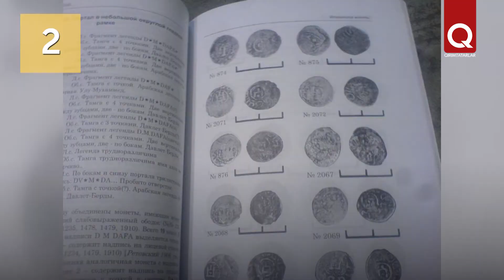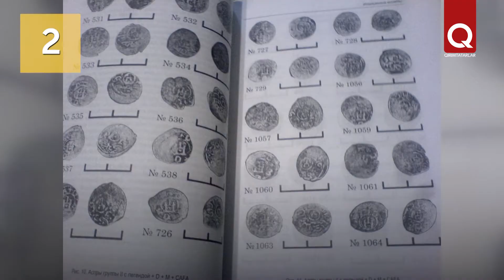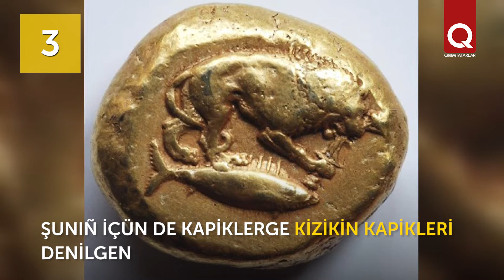Qırımda tapılğan eñ büyük 5 hazine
Qırım tarihında eñ büyük hazine ne zaman ve ne yerde tapıldı?  Bizim levhamıznı seyir etseñiz - bilirsiñiz.   "Krımskaya gazeta"nıñ malzemeleri esasında .